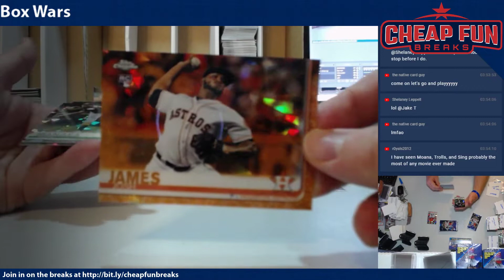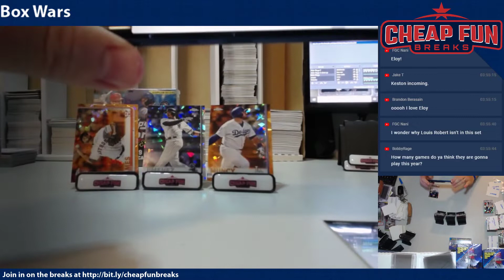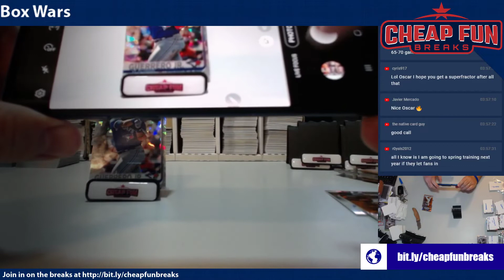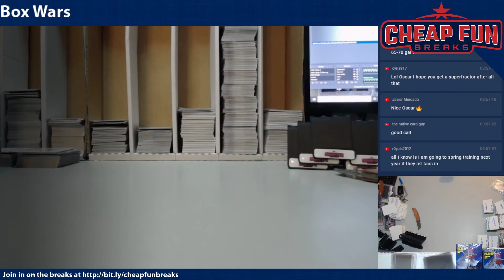Brandon & Oscar's TCS